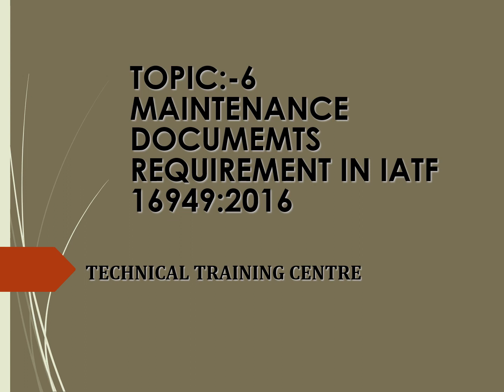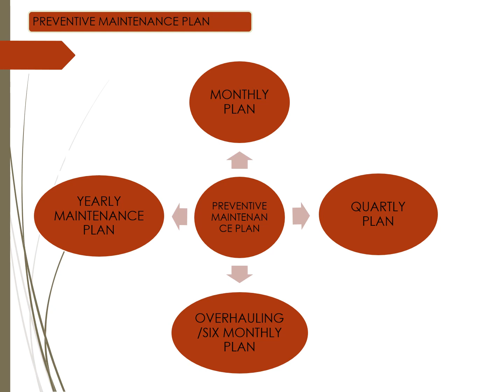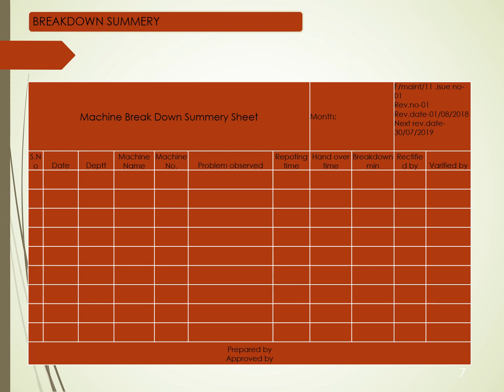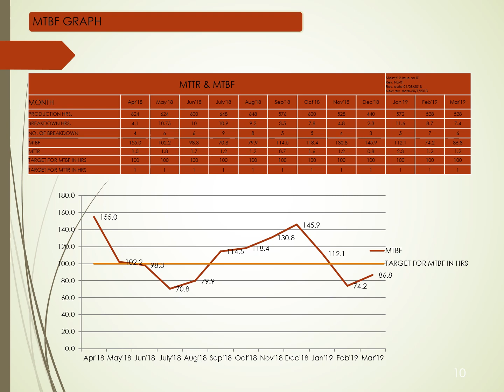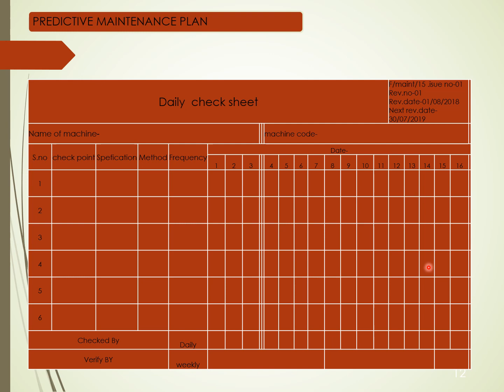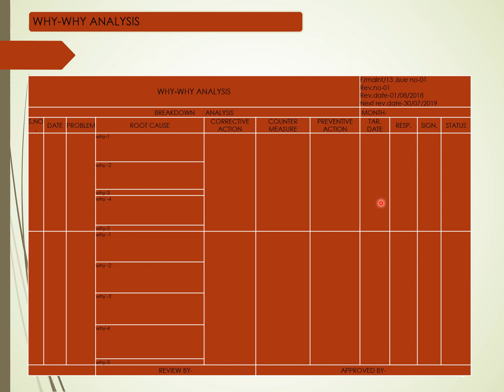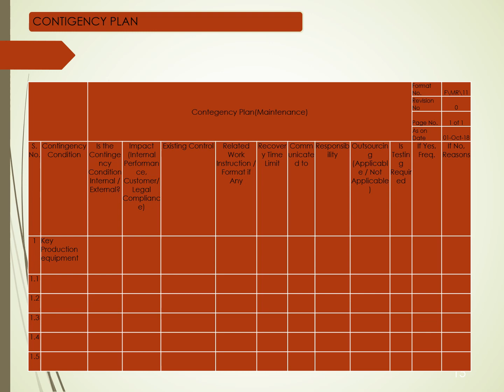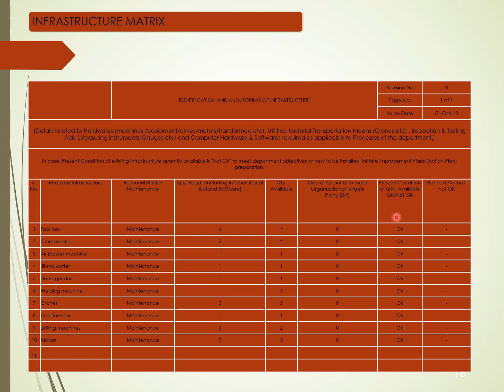TOPIC-6 | Documents required in IATF 16949:2016 | All in one all details with format - ਕਰਮਵੀਰ ਸੋਢੀ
This channel gives you knowledge about industrial documents and what type of documents and there formula used for calculations the actual costs, time or performance.

1. Audit related points.
2. Interviews related questions and thier answers.
3. Operations and maintenance.
4. Utility machinery and their function.
5. Type of utilities.
6. Standard operating procedures.
7. Cost savings relating formula.
8. Manpower handling.
9. Low cost purchasing.
10. MRM system
11. TPM
12. 5's
13. Poke yoke
14. Kaizen.
15. Improvement activities.
16. Instrument and thier functions.
17. Hydraulic and pneumatic systems.
18. Electrical equipment and their symbols.
19. Electrical drawings.
20. Gears.